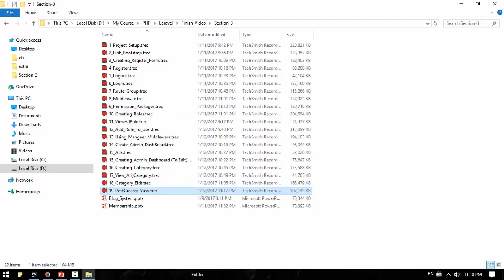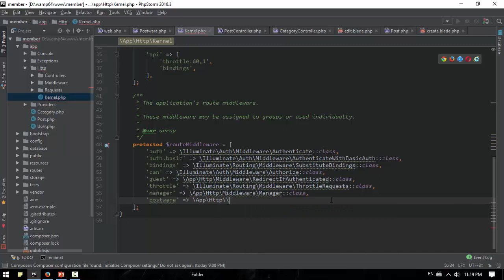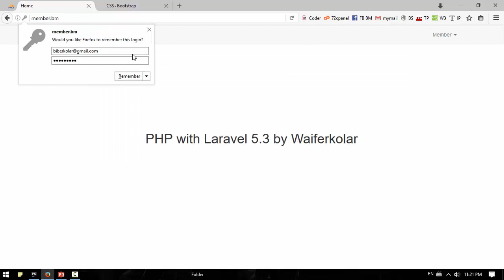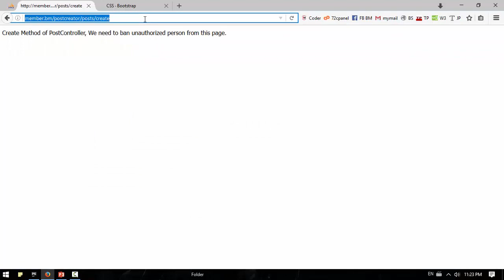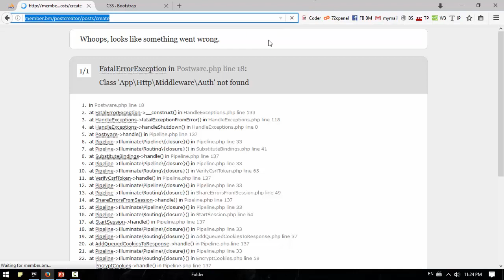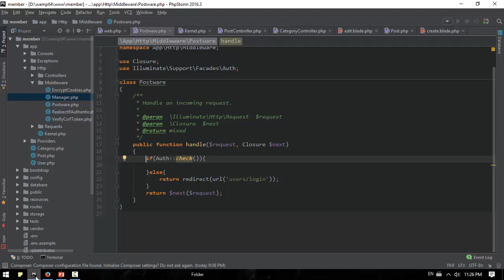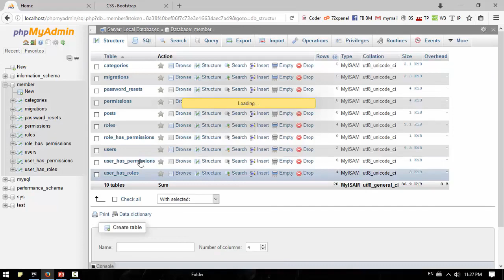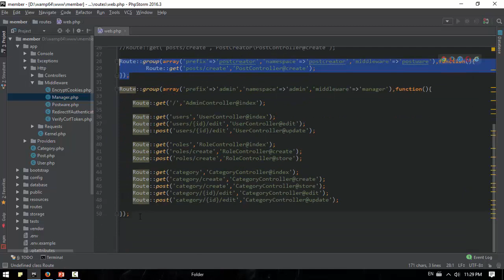085 PostCreator Middleware